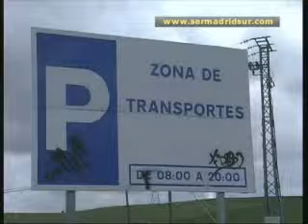Fuenlabrada tendrá un Centro de Transporte para dar servicios y aparcamiento a los camiones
El Ayuntamiento de Fuenlabrada creará el próximo año un Centro de Transportes para despejar la localidad del aparcamiento y tránsito de camiones y vehículos de gran tonelaje, según ha declarado el alcalde fuenlabreño, Manuel Robles. Esta instalación se ubicará cerca del polígono de La Cantueña.